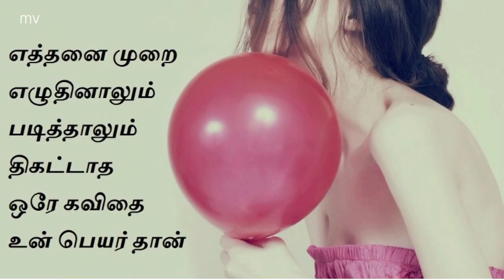Kavithaigal story 🌹🌹 Kadhal oviyam kavithaigal oviyam 🌹🌹🥰🥰🥰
Kadhal kavithai oviyam kadhal kavithai oviyam kadhal kavithagal🌹🌹🌹🥰🥰🥰